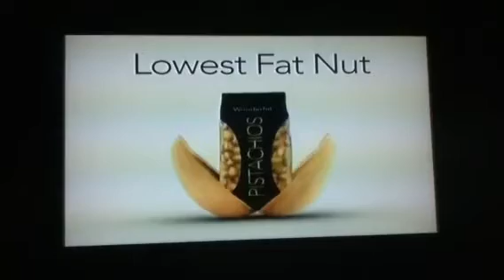Keyboard cat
Funny!